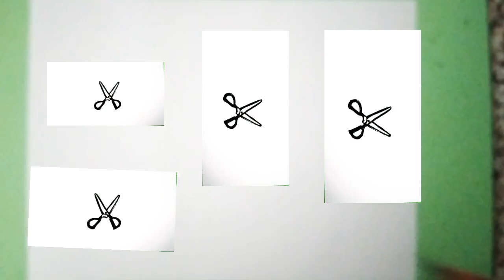วาดรูป กรรไกร แบบง่ายๆ